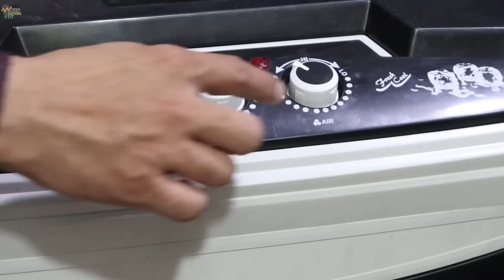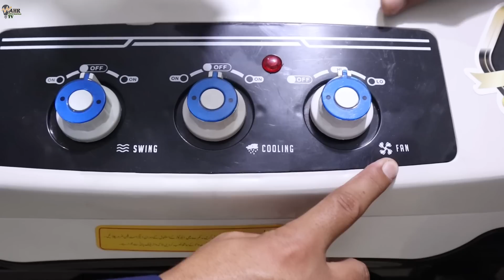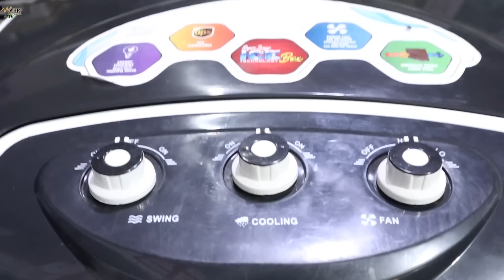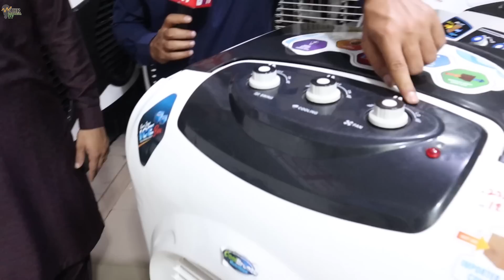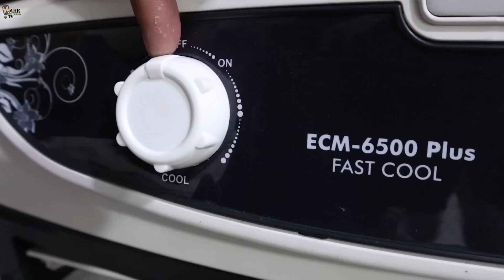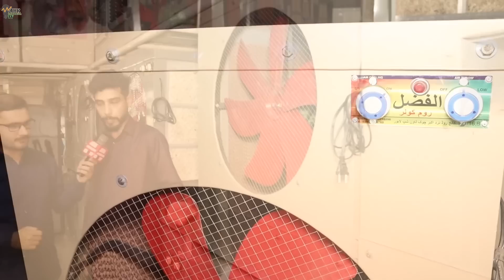Room air cooler Just in 3500 Rs.Only | Air cooler wholesale market | Ice box air cooler market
air cooler
best air cooler
room cooler